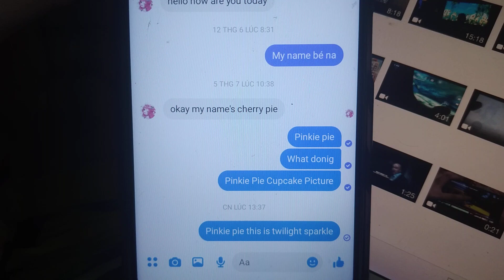pinkie pie intro